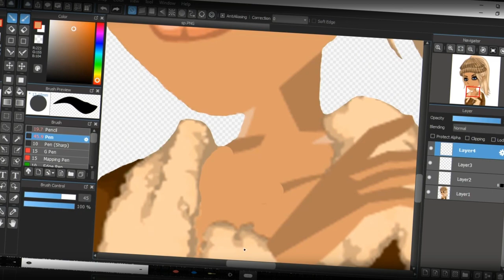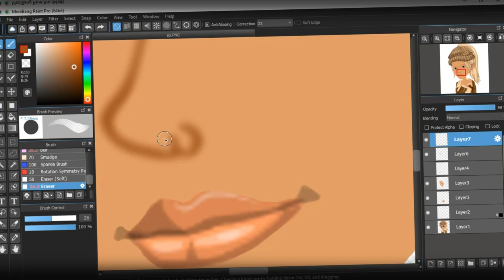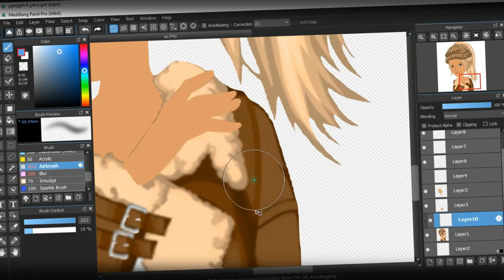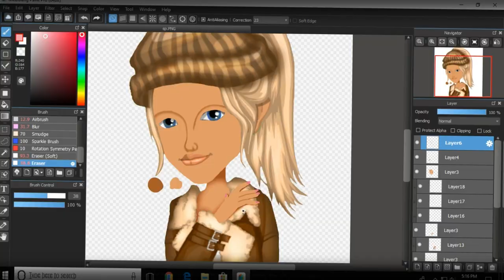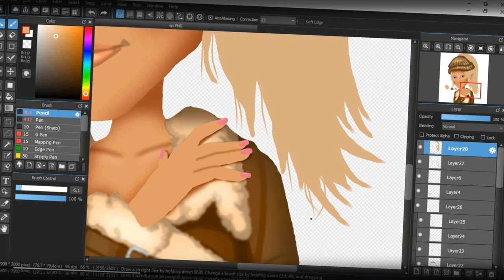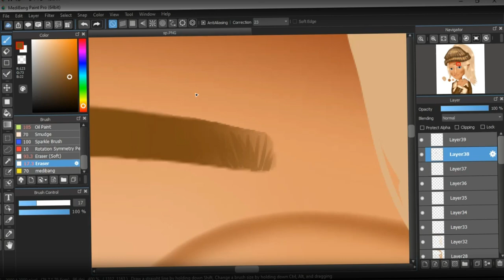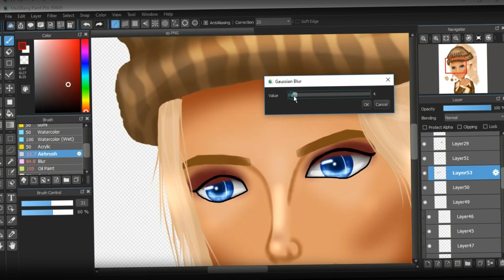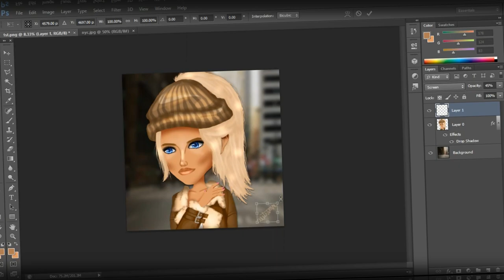MSP SPEEDPAINT - Basic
♡ I DON'T THINK IT WAS BAD! YESSS! Tell me what you think! ♡

♡ Press That! ♡

autumnmspyt

Skype♡
Áutumn Msp

autumnmspyt

-MSP Accounts-

US♡
- ≤AWESOMEGIRL≥ (Main)

- SWAG4EVA≤3

- = Arien =

- áutumn msp

- gitter queen

- xautumnraresx

- zoe jaylee

- Rosanta2

- LovelyLiv041

UK♡
- /{autumn}/

- -autumn

CA♡
- //áutumn

AU♡
- ?Autumn?

NZ♡
- -autumn